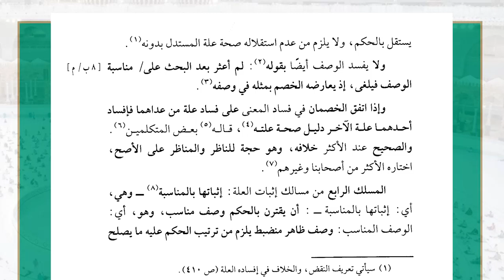32 ( شرح غاية السول إلى علم الأصول - مسالك العلة ) - لفضيلة الشيخ أ.د.عبدالرحمن القرني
32 ( شرح غاية السول إلى علم الأصول - مسالك العلة )